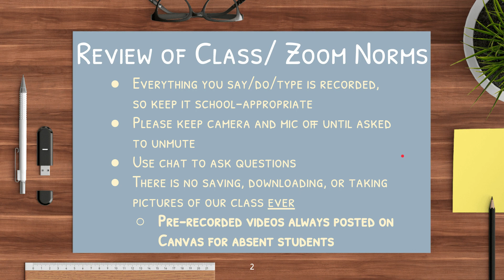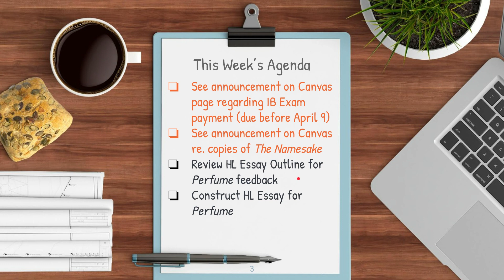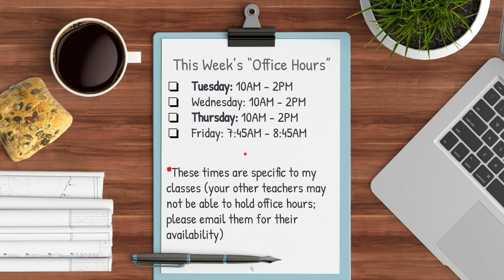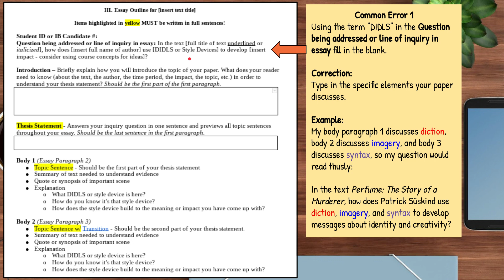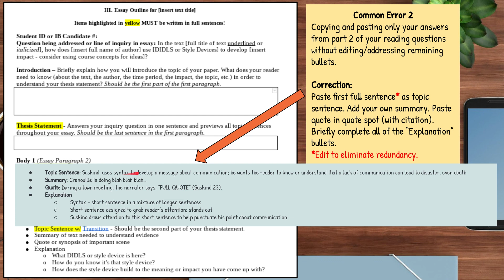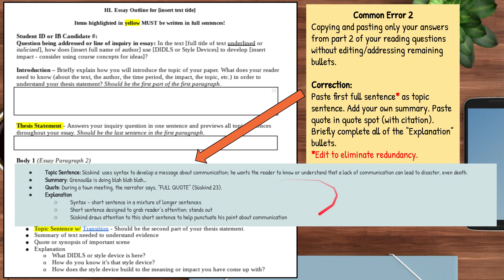IB ENG Q3, Week 6 Asynchronous Instruction Video Part 1